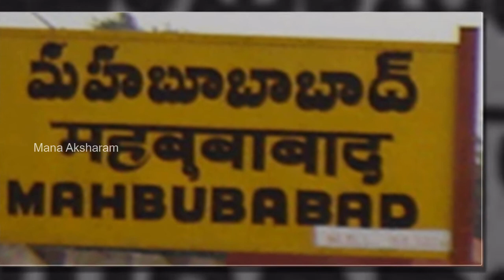22 Years Boy Cheated 23 Years Girl In Mahabubabad | Love Cheating | Telangana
22 Years Boy Cheated 23 Years Girl In Mahabubabad .. Love Cheating .. Telangana